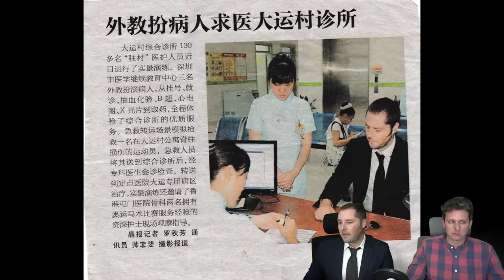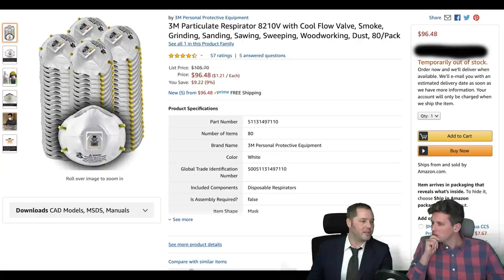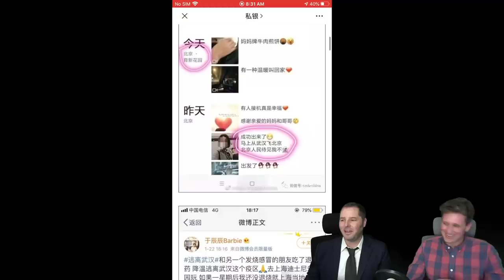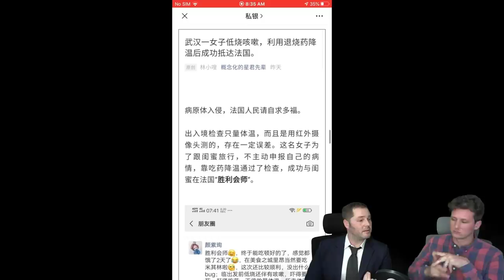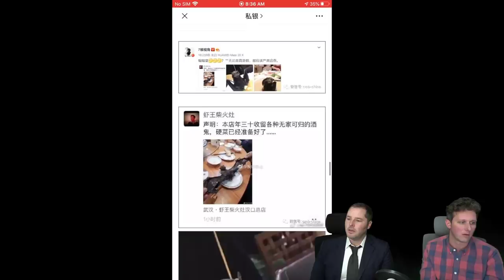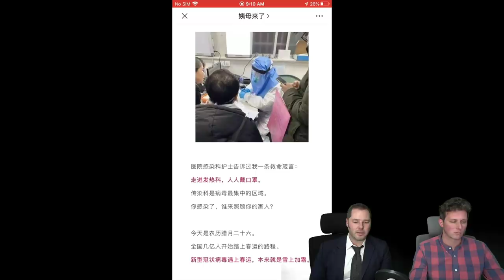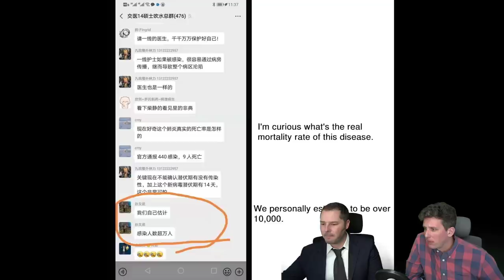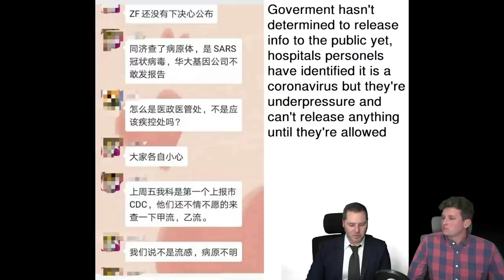Coronavirus - Inside info and discussion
My Chinese doctor friends have reached out, things are changing rapidly day to day, hour to hour, I would like to bring you up to date on everything I know with inside information that I'm getting from medical teams on the ground in China and all the significant developments. I will be hosting a live discussion tomorrow the 24th of January at 1pm Pacific Time, I will be joined by fellow China watcher, Laowhy86. See you all there, come with questions, leave with answers.

DOCUMENTARY LINKS:
Conquering Southern China: